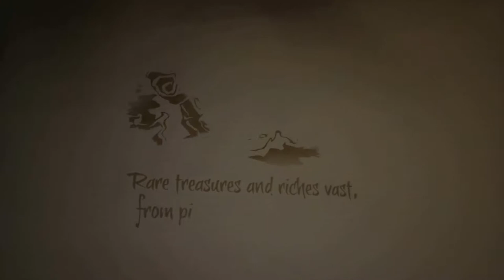Sea Of Thieves: Adventures Aboard the Ever Eastward The Gold Vault!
Sea of Thieves is a game made by Rare and is about being a pirate! It's been out since 2018 but recently just launched on PC! So a bunch of us got the game and started playing. Soon after we named our ship The Ever Eastward. Because...we're...always going...east.

We now have Doggos and can do a gold vault mission! This is us getting all the gold!!! Well, getting as much as we can! So join us and our strange conversation as we continue
our search for sea's of gold!